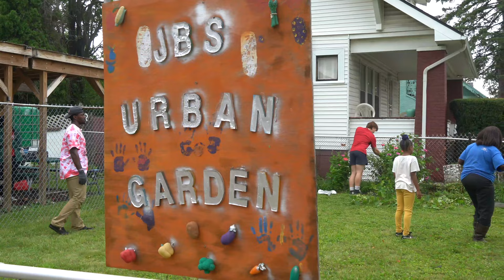Detroit Mercy freshmen serve in the community during 2023 PTV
Titan freshmen experienced the Detroit Mercy mission Wednesday and Thursday, Aug. 23-24, 2023, serving in the community as part of PTV (Prologues, Transitions and Viewpoints). They spent the morning at social service agencies in the neighborhoods and parks near the McNichols Campus, connecting with their new neighbors, city and classmates.